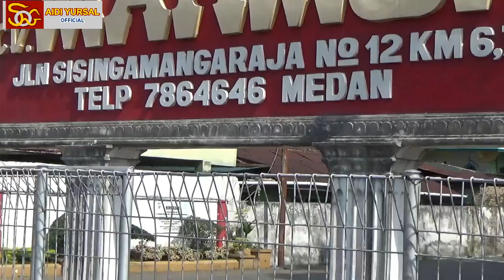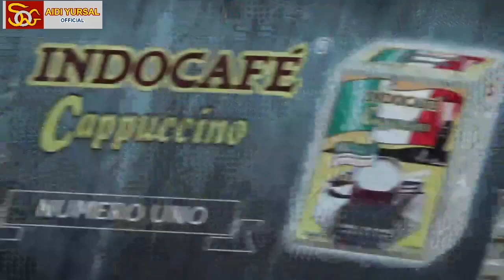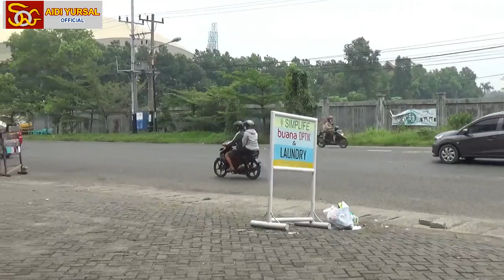TAK BEROPERASI SAAT MUSIM SEWA //SULAP JADI ANGKUTAN LOGISTIK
Kalangan Perusahaan Bus Angkutan Umum sepertinya tidak larut dengan Larangan Mudik dan Larangan Beroperasi bagi bus Angkutan Umum antar kota dalam provinsi dan antar kota antar provinsi. Berlakunya larangan tidak beroperasi sejak 6 Mei 2021 sampai 17 Mei 2021, sikap kalangan perusahaan bus angkutan umum seperti terpecah. Ada dari mereka yang benar-benar menghentikan operasi layanan angkutan penumpang dengan menggudangkan armada yang berada di bawaha perusahaan tersebut, seperti ALS, Medan Jaya serta perusahaan bus lainnya asal Aceh, namun ada juga yang mengambil keputusan untuk mengalihkan layanan untuk angkutan paket atau logislik. Seperti MAKMUR, PINEM dan lainnya sudah melakukan hal layanan paket itu sejak 6 Mei 2021 dan waktu itu berjalan lancar, namun info yang diiperoleh dari pihak loket Bus Pinem bahwa bus yang berangkat yang sarat dengan paket akhirnya diperintahkan putak balik ke Medan oleh petugas pengawasan di per betasan Sumutp-Riau, tepatnya di Bagan Baru. Alasan apa bus PINEM mesti diperintahkan balik ke Medan juga belum pasti apa permasalahannya, karena sehari sebelumnya tak ada kendala. channelaidiyursalofficfial takberoperasipadamusimsewa buspenumpangangkutlogistik busbatangpanebaru bus makmur